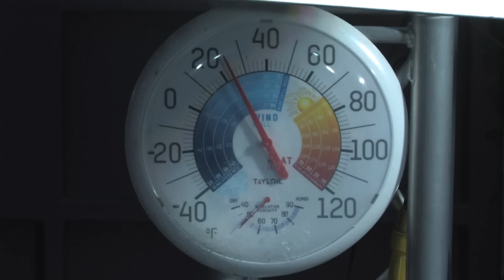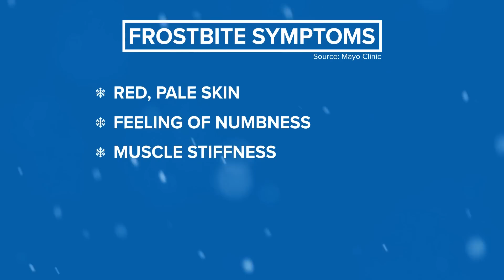Polar vortex moves into Colorado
Here's what to know about the frigid front that moved into Denver Wednesday evening.

9NEWS (KUSA) is located in Denver, Colorado.